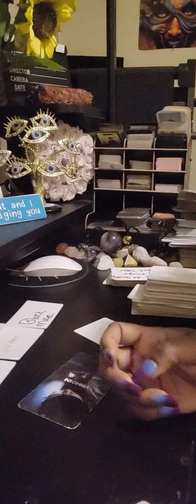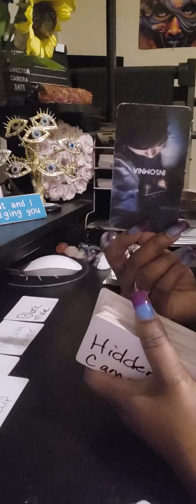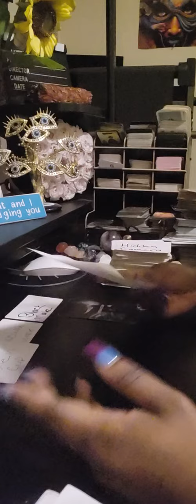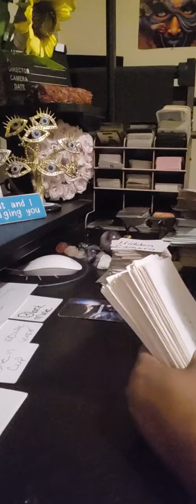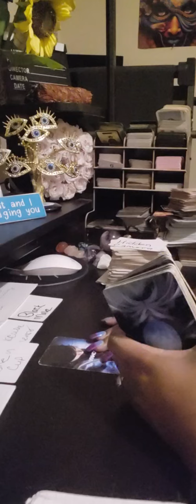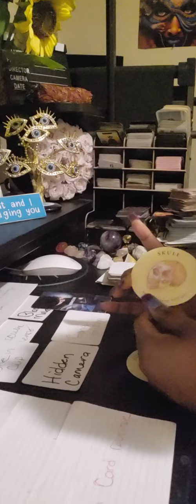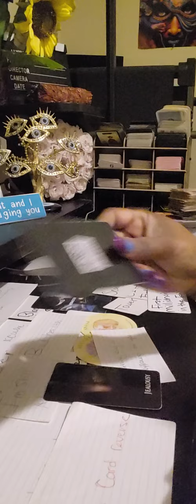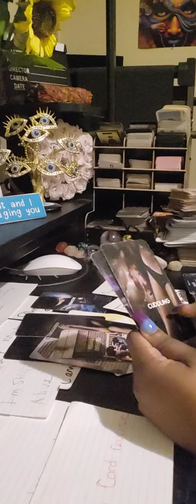They are so desperate they got to use the maintenance man